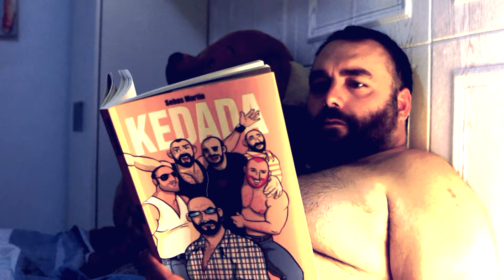LAZARO CARRASCO "SET ME FREE" TEASER 1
TEASER ADELANTO DE LA CANCIÓN "SET ME FREE"
LAS IMÁGENES PERTENECEN AL VIDEOCLIP OFICIAL.,.
SET ME FREE"ES EL PRIMER SINGLE DE LÁZARO CARRASCO PRODUCIDO POR RAFA AGUILERA (MHM)
LA CANCIÓN ESTARÁ MUY PRONTO A LA VENTA EN TODAS LAS TIENDAS DIGITALES.

+ INFO EN FACEBOOK  L.C Lazaro Carrasco